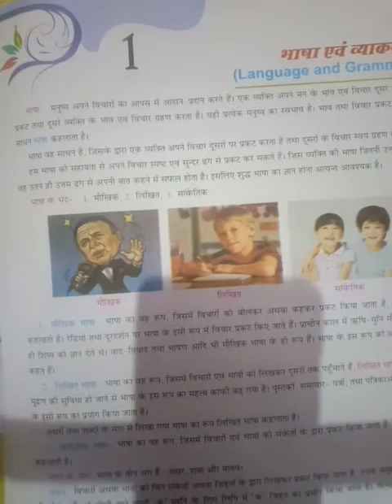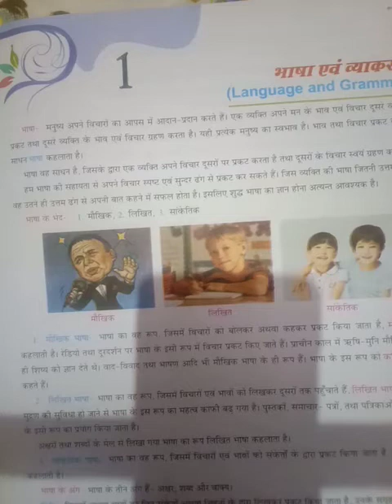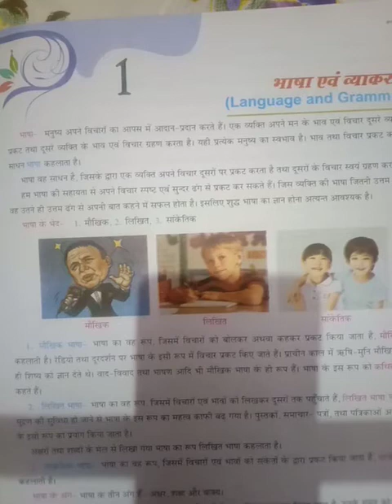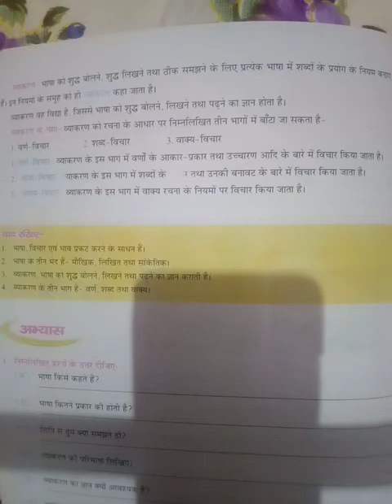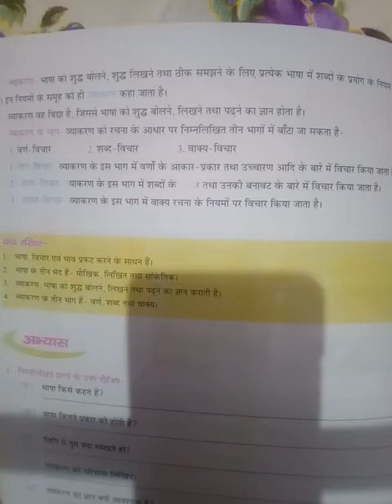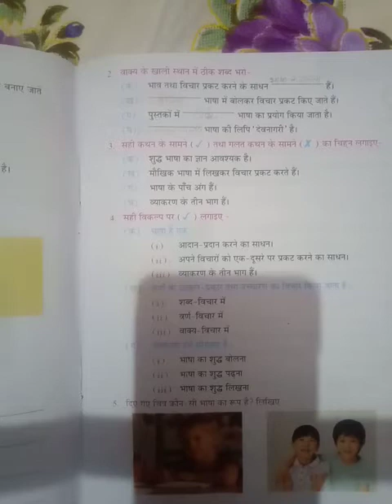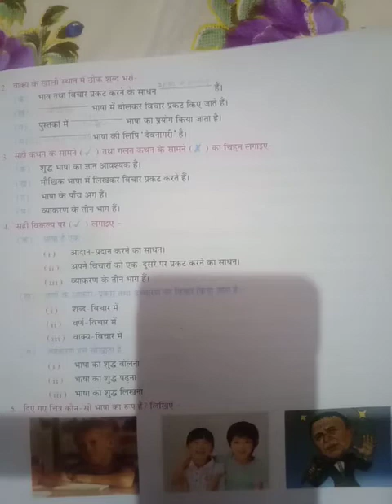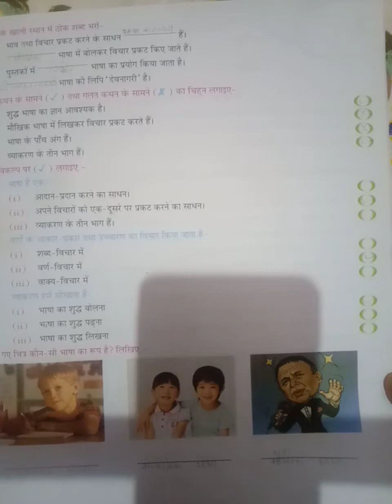Class-6, Hindi (vyakaran)